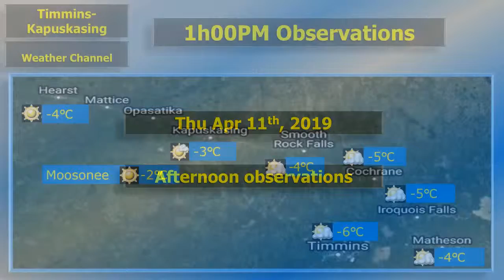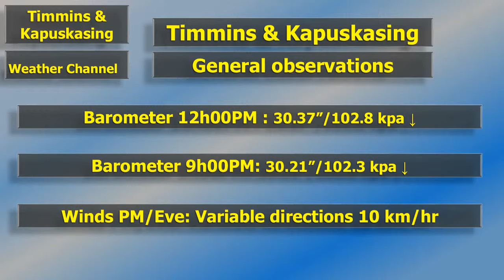Thu Apr 11, 2019 This afternoon's conditions/Colorado Low update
Thu Apr 11, 2019 Evening report, featuring this afternoon's conditions, with satellite and Real-Time winds, and a look at our Friday weather maker, Colorado Low.